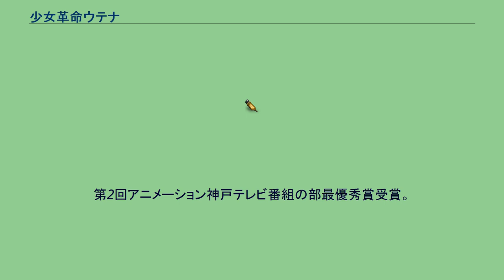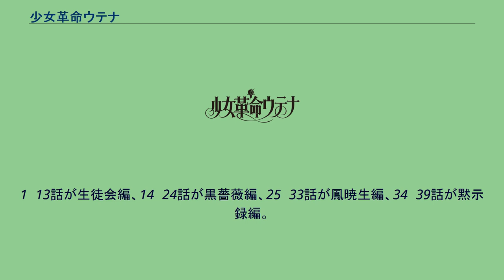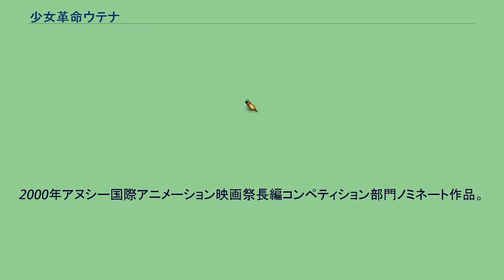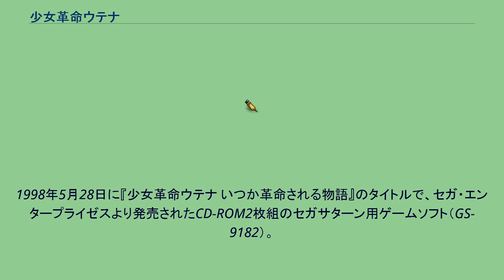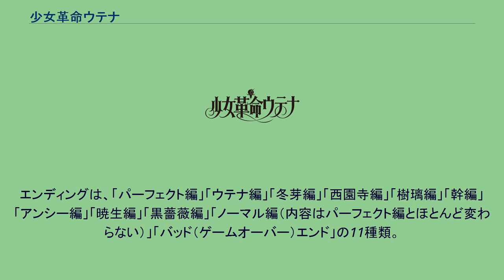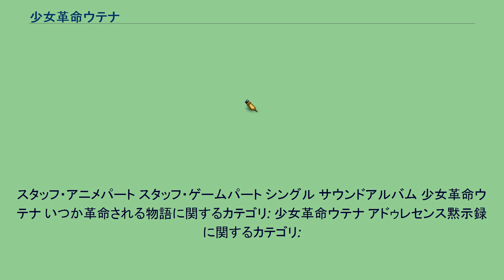少女革命ウテナ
『少女革命ウテナ』（しょうじょかくめいウテナ）は、J.C.STAFF制作のアニメ作品。
テレビシリーズとして1997年4月2日から同年12月24日までテレビ東京系列で放送された。
全39話。
『美少女戦士セーラームーン』シリーズのメインスタッフだった幾原邦彦が少数精鋭のスタッフを集めて制作集団ビーパパスを結成、少女漫画家さいとうちほと組んで世に放った異色作。
第2回アニメーション神戸テレビ番組の部最優秀賞受賞。
男装の麗人、書き割りの様な背景、影絵の少女達による不可思議な劇中劇など、宝塚歌劇と前衛舞台劇を折衷したような徹底したアバンギャルドな演出が特徴。
また、学園といった閉鎖世界や薔薇や王子様といった少女漫画的モチーフを中心に、おとぎ話や古の貴族のような決闘、同性愛や近親愛まで多くの要素を扱い、かつ哲学的な言辞と象徴や図式を大小に首尾一貫してちりばめている。
合唱曲「絶対運命黙示録」など、かつて寺山修司率いる「天井桟敷」で音楽を担当していたJ・A・シーザーのアンダーグラウンド的楽曲を採用した事も、独特の世界観を作り上げる大きな要因となった。
押井守監督の『天使のたまご』を彷彿とさせるフレーズが作中にあり、第27話「七実の卵」は影響が顕著に表れている。
ビーパパス（Bepapas）は幾原邦彦がオリジナル作品制作のために作ったチームで、その名前は「大人になろう」の意。
従来は著作者として認められることがほとんどなかったアニメーションの制作スタッフが原作者の立場で表に立つことも目的としていた。
当初の企画として最初に形になったものはコアターゲットを狙ったOVAで、主人公の名前はウテナ、敵の名前は「世界の果て」であった。
この頃、幾原は「世界の果て」という言葉を絶望という意味でよく口にしたという。
しかし幾原がさいとうちほの作品と出会うことで、この企画はより一般向けのテレビシリーズを志向するようになる。
さいとうにキャラクター原案を依頼した時点での作品名は「少女革命ウテナKiss」で、主人公が誰かとキスすることで男装の美少女へ変身するというもの。
玩具メーカーをスポンサーに想定した子供向けアニメである。
幾原はウテナとアンシーを親密な仲にする構想を持っていたが、さいとうは少女漫画家としての自負から、視聴者である少女が望むものではないとその構想を強く否定、このショックで幾原は急性胃腸炎を起こしたという。
ただし、放送終了後の座談会でさいとうは、ビーパパスの影響で同性愛的なものを肯定するようになったと心境の変化を語っている。
また榎戸洋司は、主人公の天上ウテナのモデルはさいとうちほであり、ウテナに目指してほしかったものは、さいとうちほが目指すような、安っぽい道徳とは逆の人間性の高さ、セクシュアリティの高さであると述べている。
その後、キングレコードの大月俊倫プロデューサーの目に留まることで企画はより本格的な制作体制に移り、また大幅な変更が行なわれて最終的な形になっていった。
作品には監督である幾原の作家性が色濃く出ているが、他のスタッフもまた自発的に様々なアイディアを投入している。
例えば、影絵少女は幾原ではなく、シリーズ構成の榎戸洋司の発案である。
生徒会室内で様々な演出が行なわれるようになったのは、第5話で錦織博が林檎をウサギに変えたことが機であるという。
橋本カツヨはこれを、たった2枚の絵で、世界を革命するという行為の本質を暗示して見せる演出だと高く評価している。
同じく第5話で桐生冬芽の胸をはだけさせたのも錦織である。
この後、スタッフ個々によるキャラクターの露出合戦がエスカレートしていった。
美術監督を務めた小林七郎は当時64歳（放送開始時）の大ベテランである。
幾原監督は理詰めでなくイメージを重視した指示を出し、例えばアーチを描くにしてもその先にあるはずの建物などを描かせず、向こう側に真っ白な空を描かせたという。
その衝撃はかつて小林が共に仕事をした出﨑統と似た感覚で、そのような発想の飛躍は自分にはないものであり、いい刺激になったと語っている。
また建物の大半をデザインした長濱博史についても、その重力や力学を無視した自由な発想に小林はショックを受け、その良い部分を生かすようにしたとのことである。
テレビアニメ放送時にさまざまな...